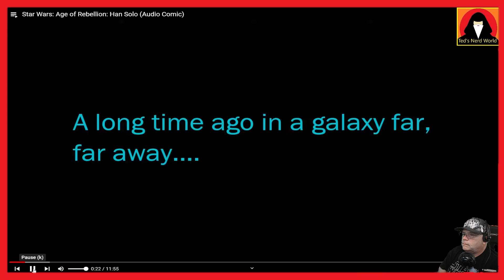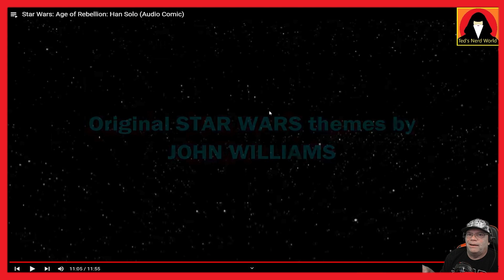Han Solo - Comic Dub - Fan Reaction!